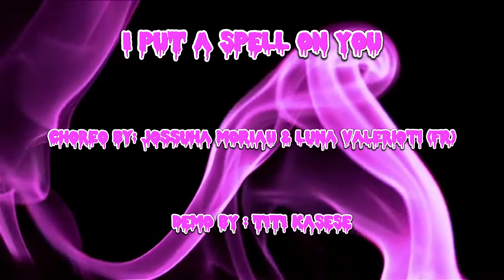YOU PUT A SPELL ON ME LINE DANCE, CHOREO// JOSSUHA MARIAU & LUNA VALERIOTI (FR), DEMO//TITI KASESE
Count       : 32

Wall          : 2

Level        : High Intermediate - Rolling eight

Choreo     : Jossuha MORIAU (FR) & Luna VALERIOTI (FR) - November 2023

Califonia classic dance festival withOleg
astakhov
Private ballroom dance lesson with oleg astakhof
SyncopTed timming in cha cha with oleg astakhov
Merengue dance for beginner by oleg astakhov
Fire line dance with grace david
Myles flowers line dance with linedancekijukim

Rumba walk tutorial by oleg astakhof
Yemaya line dance by adelaine ade
Heejin  kim's line dance
(You are my) adrebalina line dance by champ line dance
Senorita 2023 line dance with senipadu
Bina pratama pepito cha  line dance
Muhammad yani khanti line dance by okami studio palembang
Calm down line dance by gloria dance club
Yoony line dance with heavens tears line dance
People play games line dance by roosamekto mamek
Bambang setiawan line dance